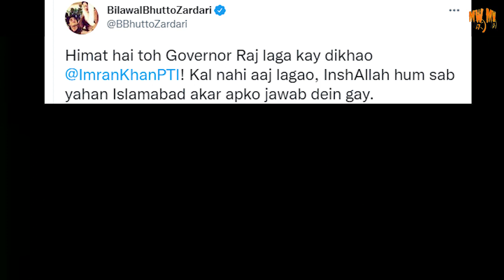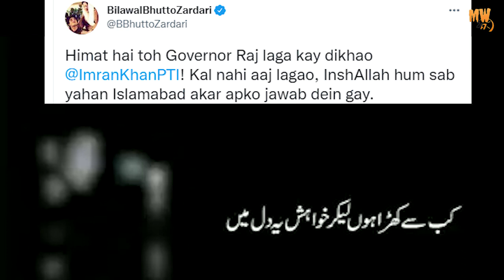IMRAN KHAN in Hot Water/Bilawal Bhutto 's tweet /SHAHBAZ GILL abusive language is condemned by HRCP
IMRANKHAN in Hot Water/Bilawal_Bhutto 's tweet /SHAHBAZ_GILL abusive language is condemned
As Khan enters the second half of his five-year term, the situation does not augur well — partly because of the intrinsic weaknesses of his own government, and partly because of external factors that are hurting the economy. PTI retains a majority in the National Assembly but does not control the Senate, hindering Khan’s ability to fully enact his legislative agenda. Even though he faces a fractured and somewhat discredited opposition, an uncertain economy and turmoil in Afghanistan will affect his ability to manage Pakistan and prepare for a fresh election.
Bilawal bhutto zardari tweet ..Himat hai toh Governor Raj laga kay dikhao
! Kal nahi aaj lagao, InshAllah hum sab yahan Islamabad akar apko jawab dein gay.

HRCP is revolted by politician
's crass choice of words for his colleague
. This in no way represents freedom of expression and anchor
 should not have brushed the abuse aside as 'Mr Gill's temper'